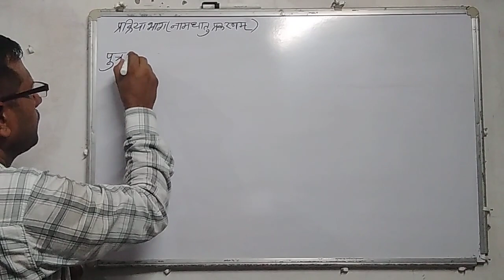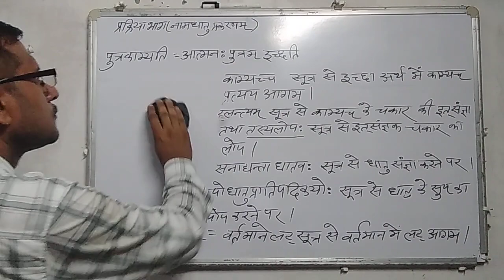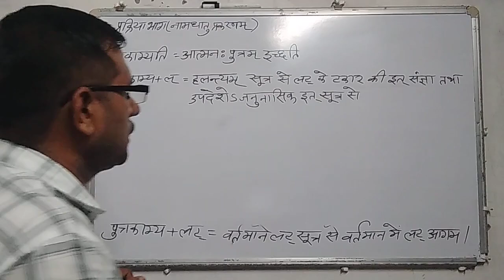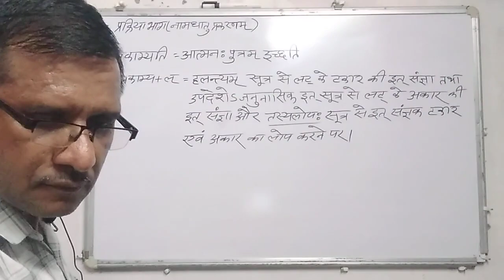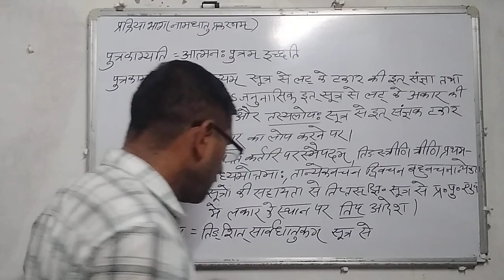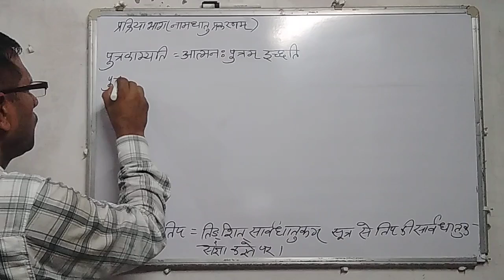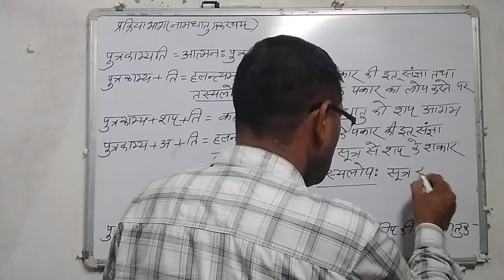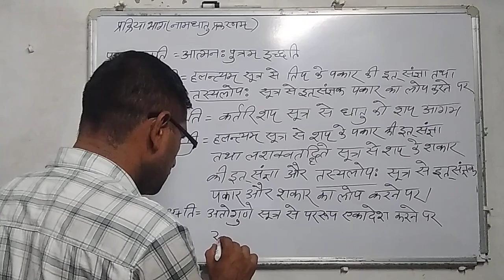संस्कृत व्याकरणम्लघु सिद्धांतकौमुदी (प्रक्रिया भाग) MA.brij, uniraj ,matsya university LEC-50